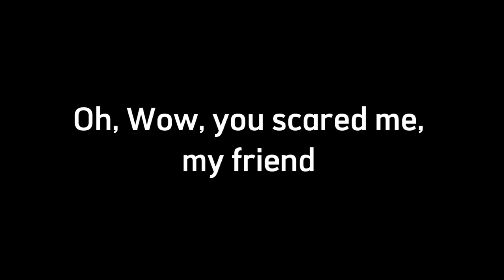The Trollge - The "Friend of the fridge" Incident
This one is short but the end It's unexpected :)
(Obs: This incident has no date, because I forgot, so imagine any date, xd)

videos
good ending
happy ending
ending